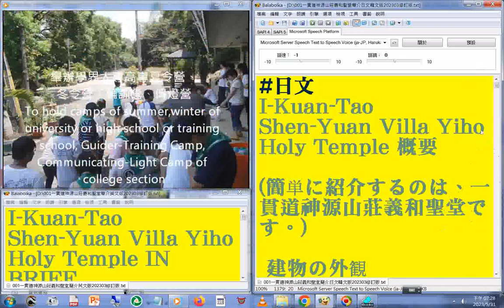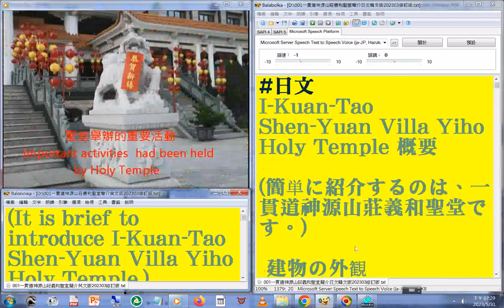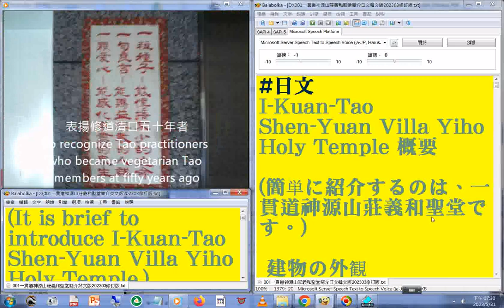(Google翻譯僅供參考)中英對照字幕版 另有#youtube影片